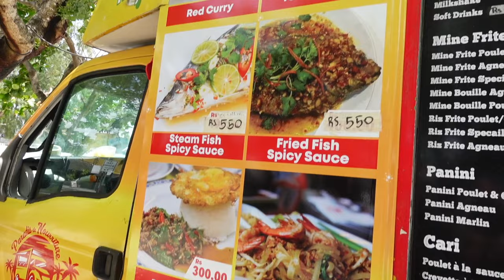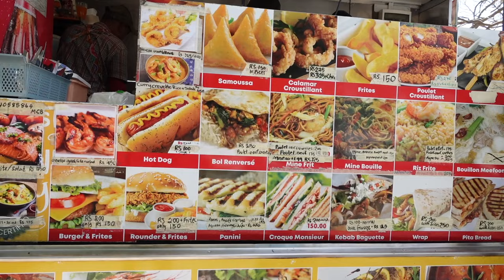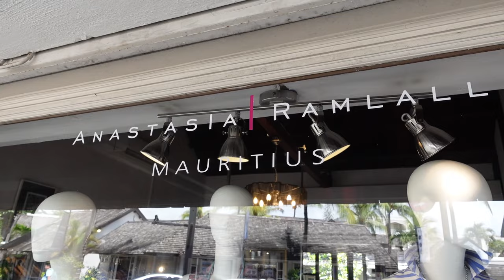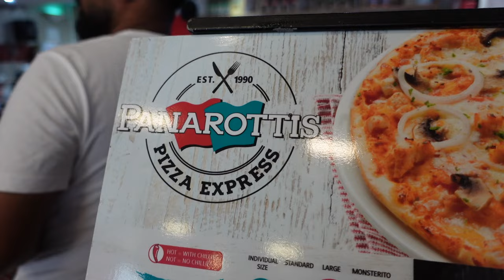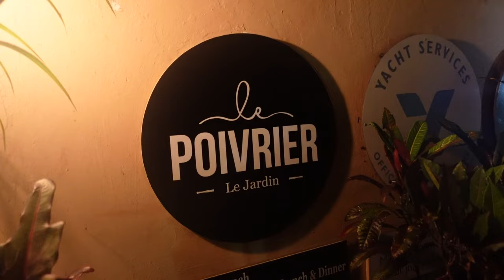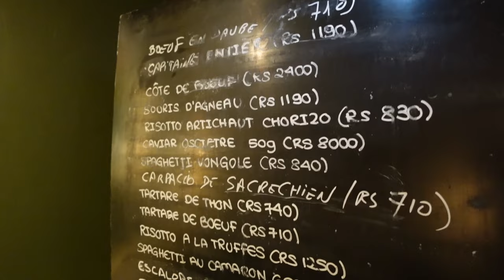LE RESTO qui fait le + de BUZZ à l'ILE MAURICE ! Top quali et ambiance de ouf ! - VLOG 1409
L'aventure continue à l'Île Maurice !

Si vous souhaitez venir en vacances à l'Île Maurice, DS peut s'occuper de votre séjour sur mesure (logement , arrivée/départ VIP avec tarif préférentiel, activités et excursions, ...) .

On continue notre visite de Grand Baie, puis on part manger des spécialités mauriciennes : boulettes et mines frites (des nouilles sautées).

Ensuite, on va tester un resto créé par es Français et qui fait le buzz à l'Île Maurice.
Au menu : sushis, côtes de bœuf, pâtes à la langouste ou aux camarons (grosses crevettes) , pâtes au filet de boeuf, sauce au poivre, dans la meule de parmesan !

Le resto : Poivrier, AROUND THE WORLD, COASTAL ROAD, Grand Baie